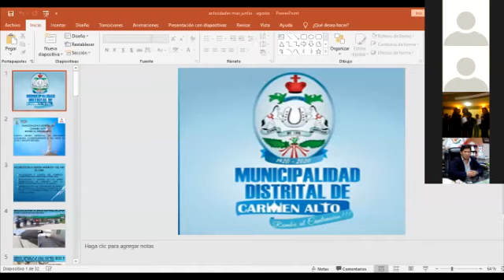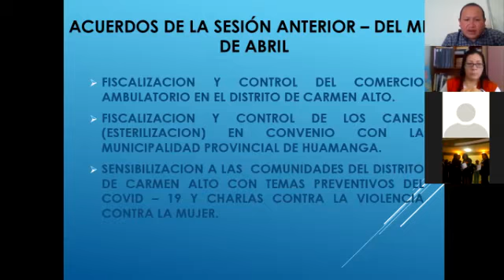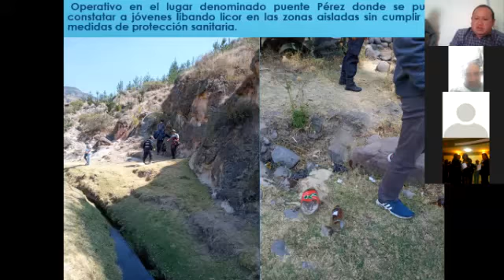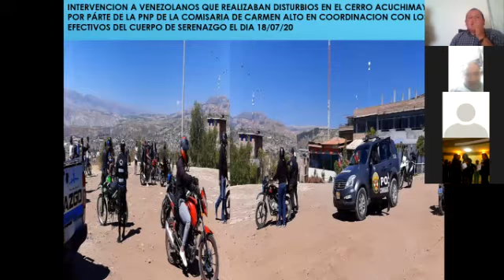CUARTA SESIÓN VIRTUAL CODISEC